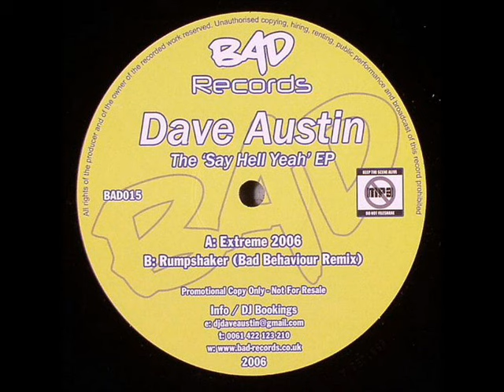The Say Hell Yeah EP - Rumpshaker ( Bad Behaviour Remix )